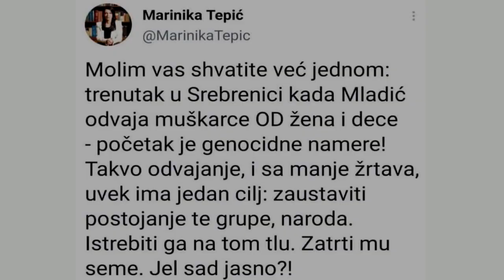Marinika Tepić - Jel sad jasno?